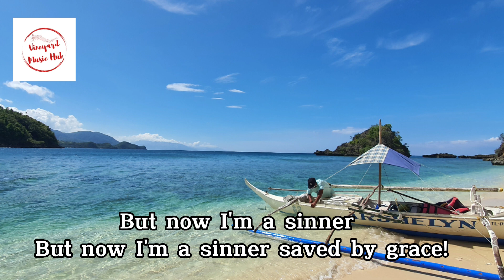Only A sinner with Lyrics ( Choir )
Traditional song - Only a sinner Saved by Grace.

First Line: Naught have I gotten but what I received
Title: Only a Sinner
Author: James M. Gray
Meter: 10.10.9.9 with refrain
Language: English
Refrain First Line: Only a sinner saved by grace!
Copyright: Public Domain

1 Naught have I gotten but what I received;
Grace hath bestowed it since I have believed;
Boasting excluded, pride I abase;
I’m only a sinner, saved by grace!
Refrain:
Only a sinner saved by grace!
This is my story, to God be the glory—-
2 Once I was foolish, and sin ruled my heart,
Causing my footsteps from God to depart;
Jesus hath found me, happy my case;
I now am a sinner, saved by grace! (Refrain)
3 Tears unavailing, no merit had I;
Mercy had saved me, or else I must die;
Sin had alarmed me, fearing God’s face;
But now I’m a sinner saved by grace! (Refrain)
4 Suffer a sinner whose heart overflows,
Loving his Saviour to tell what he knows;
Once more to tell it would I embrace--
I’m only a sinner saved by grace! (Refrain)